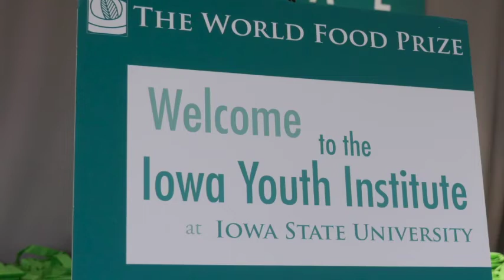2018 World Food Prize Iowa Youth Institute Promo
Since the inception of the program, the World Food Prize Iowa Youth Institute has engaged over 1,000 students from more than 225 schools across Iowa and continues reaching and inspiring students across our state to fight hunger at home and abroad and to explore STEM career paths. Students were immersed into the world food insecurity and interacted with Governor Kim Reynolds, Lt. Governor Adam Gregg, Dr. Chavonda Jacobs-Young, Acting Chief Scientist & REE Deputy Under Secretary of USDA, world-renowned faculty experts and business leaders.

ABOUT THE WORLD FOOD PRIZE:  The World Food Prize is the foremost international award recognizing the achievements of individuals who have advanced human development by improving the quality, quantity or availability of food in the world. The Prize was founded in 1986 by Dr. Norman E. Borlaug, recipient of the 1970 Nobel Peace Prize. Since then, the World Food Prize has honored 45 outstanding individuals who have made vital contributions throughout the world. The World Food Prize annually hosts the Borlaug Dialogue international symposium and a variety of youth education programs to help further the discussion on cutting-edge global food security issues and inspire the next generation to end hunger.